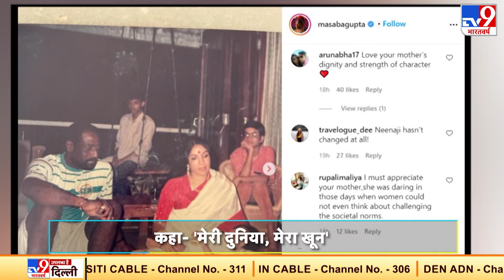Masaba ने शेयर की पुरानी तस्वीर तो फैंन्स को याद आई Viv Richards और Neena Gupta की अधूरी प्रेम कहानी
मुंबई. एक्ट्रेस नीना गुप्ता (Neena Gupta) और क्रिकेटर विवियन रिचर्ड्स की बेटी और फैशन डिजाइनर मसाबा गुप्ता (Masaba Gupta) सोशल मीडिया पर काफी एक्टिव रहती हैं. सोशल मीडिया (Social Media) पर अपने पोस्ट के जरिए अक्सर खबरों में रहने वाली मसाबा ने हाल ही में एक थ्रोबैक तस्वीर शेयर की है, जिसमें वह अपनी मम्मी-पापा के साथ नजर आ रही हैं. सोशल मीडिया पर ये तस्वीर ताबड़तोड़ वायरल हो रही है.
Credit : Sports | Ayush/Producer | Shivangi/Editor